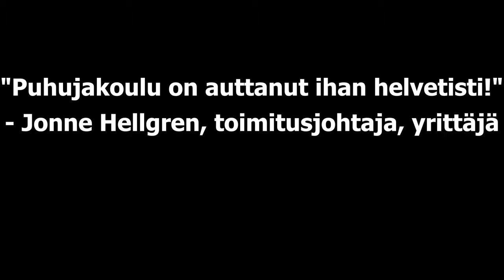Kokemuksia Puhujakoulusta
Osallistujien kokemuksia Kriittisen korkeakoulun Puhujakoulusta.